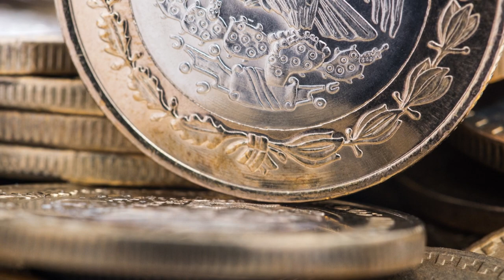Lo ASOMBROSO de AUSTRALIA Destinos Increíbles que Debes Visitar |Aventura y Una Experiencia Única 🇦🇺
Sumérgete en la majestuosa tierra de Australia, un continente lleno de maravillas naturales y culturales que te dejarán sin aliento. Desde las impresionantes playas de arena blanca hasta los vastos desiertos rojos, Australia es un destino que ofrece una experiencia única en cada rincón. Explora la Gran Barrera de Coral, un tesoro submarino de biodiversidad, y maravíllate con la grandeza de Uluru, el emblemático monolito rojo en el corazón del país.

Embárcate en una aventura por la selva tropical de Daintree, hogar de una rica variedad de flora y fauna endémica, o adéntrate en las vibrantes ciudades como Sídney y Melbourne, donde la vida urbana se fusiona con la naturaleza. No te pierdas la oportunidad de conocer a los alegres habitantes locales, como los canguros y koalas, que personifican el espíritu de la fauna australiana.

Australia también te brinda la oportunidad de sumergirte en su rica cultura aborigen, con historias ancestrales talladas en la tierra y manifestadas en arte, música y danza. Explora los misteriosos petroglifos y asiste a festivales vibrantes que celebran la diversidad cultural del país.

Únete a nosotros en este viaje virtual a través de Australia, donde la naturaleza se mezcla con la civilización y la aventura espera en cada rincón. Prepara tus sentidos para una experiencia inolvidable llena de paisajes asombrosos, culturas vibrantes y encuentros inolvidables con la vida silvestre.

Capítulos:

0:00: Introducción
1:11: Ubicación Geográfica
2:52: HISTORIA
5:31: Fauna
8:10: Atracciones Turísticas
11:13: Curiosidades
13:04: Conclusión